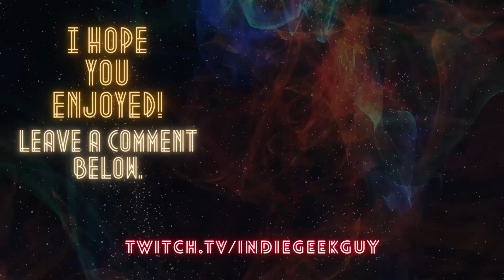Hannibal 3x3 REACTION!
Reaction to Hannibal season 3 episode 3. Also a review of the episode.

What do you think of "Hannibal" season three episode three? Did you enjoy this reaction? If you liked the reaction and review video, please let me know by giving it a thumbs up!